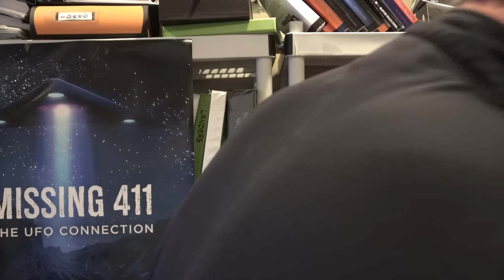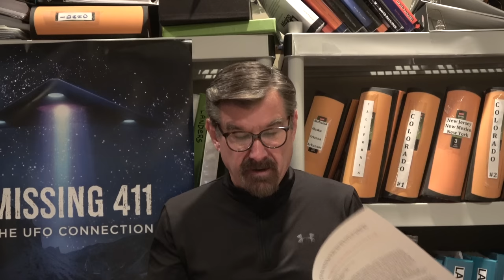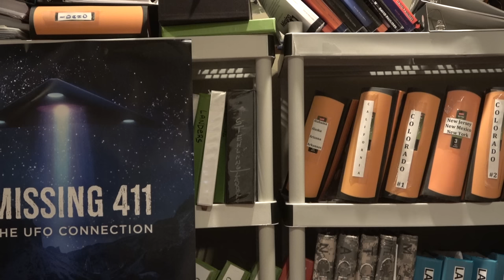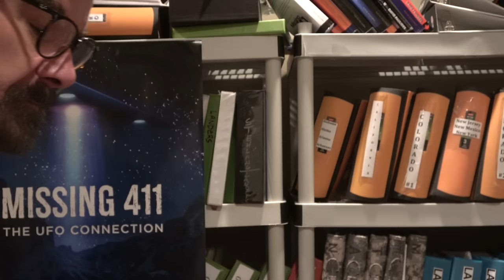Missing 411 David Paulides Presents Cases from Illinois, UK & Canada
This segment contains the following cases:
Hihnny Jennings, 13, Illinois
Stanley Moore, 25, UK
Edwin Exton, Unk Age, BC, Canada